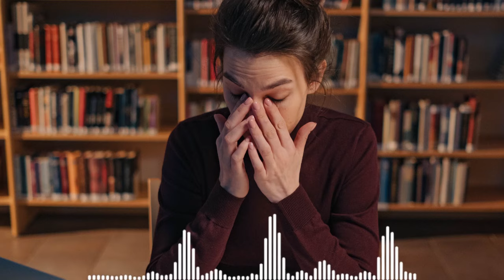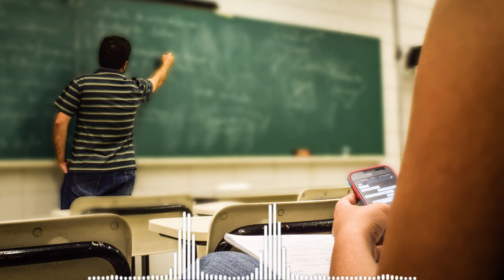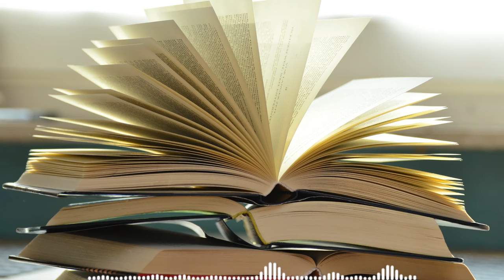This Will Change Your Life FOREVER As a Sigma Female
There comes a time in every sigma’s life when she sits down to take stock of her life. And the most disappointing thing about this process is that the results are always the same. After comparing herself and her achievements to those of her friends especially those with whom she graduated college with, co-workers and basically everyone she knows. She always manages to come last. She is always the loser, the one without a permanent job to show for. The one who until now hasn’t found her true passion—that one thing she was put on earth to do. She is still that person always jumping from one job to the other, constantly shifting the goal post. Basically, you are all over the place, with a thousand ideas to explore yet you don’t know which one to target first because all of them are interesting and you can’t bring yourself to choose. You-look at yourself and say “what a loser I am” if only the people around you knew the kind of loser you were they will stop thinking very highly of you.